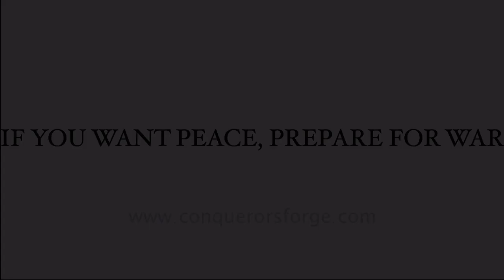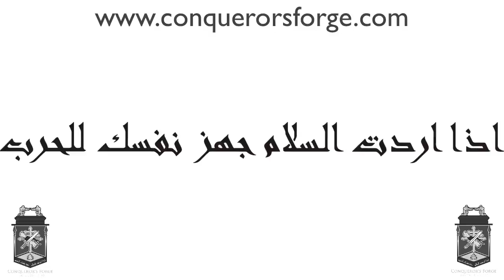CFMT - EP10 - Interview with Peter Vassily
I have been looking forward to this for some time. Peter Vassily is my friend, and accomplished martial artist with excellent business sense. He has built his school from the ground up, and done so in spite of COVID-19.

Peter and I discuss martial arts, business success, and his view on the difference between traditional and modern martial arts.

to learn more about Peter and his school.